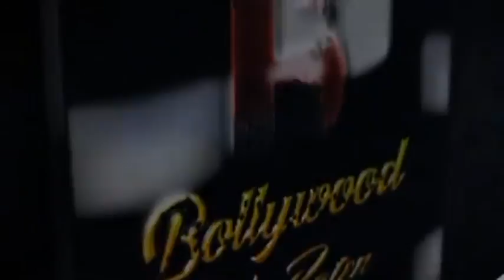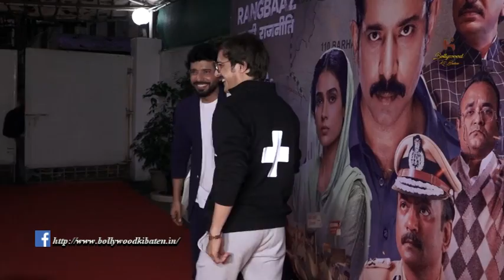Special Screening Of Film Rangbaaz